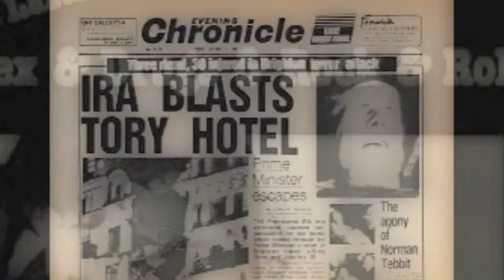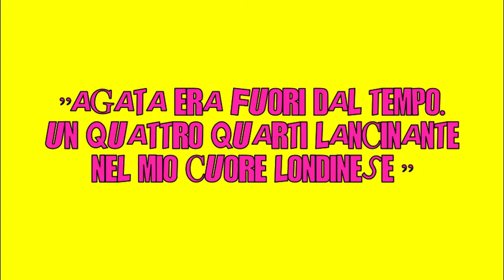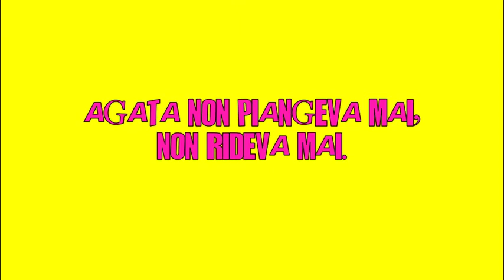Looking for fun | Pitch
Ecco il pitch della squadra 'Looking for fun' la prima prova della finale di Melt-a-Plot!